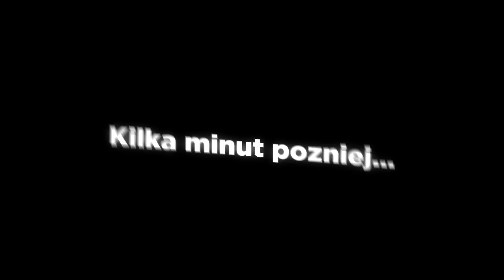GTA V ŻYCIE GANGSTERA 3 #217 FRANKLIN to ZROBIŁ!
Sprawdź co u Franklina! - @KaluchYT